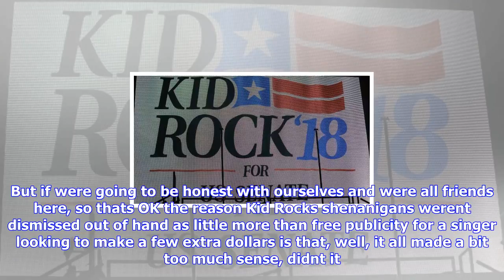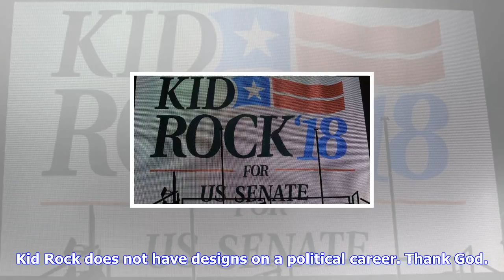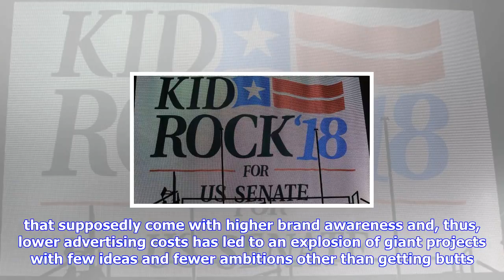Breaking News | Kid rock's senate run seemed plausible because it made a disturbing amount of sense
Kid rock's senate run seemed plausible because it made a disturbing amount of sense

SONNY BUNCH Last updated 1039, October 27 2017 By now youve heard, perhaps, that Kid Rock the alter ...